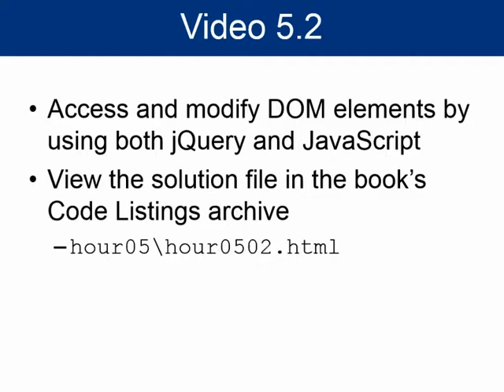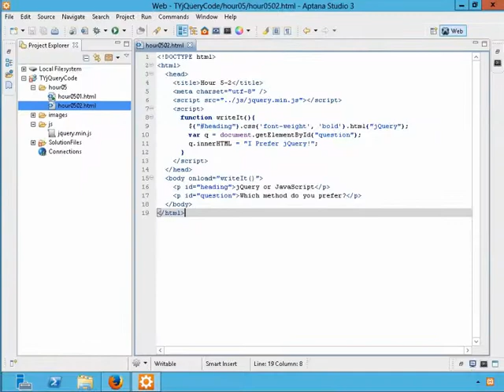00015 Use jQuery and JavaScript to Access DOM Elements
Sams - jQuery & JavaScript Video How-To